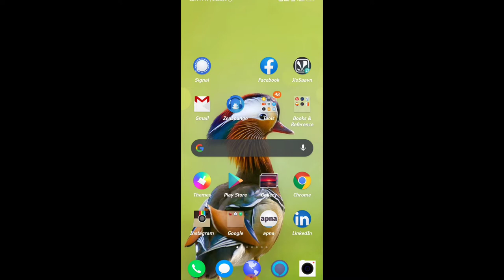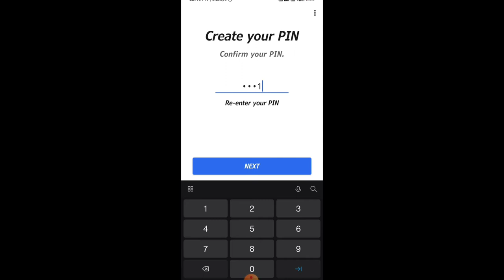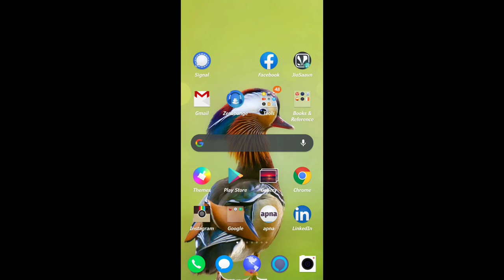signal app kaise use kare | how to use signal app | Signal App Features | WhatsApp alternative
doston is video ke through maine bataya hai ki aap signal app par id bana kar ise kaise use karenge

video agar pasand aayee ho to ise apne dosto ke sath share jaroor karna & aisi aur videos dekhne ke liye is channel ko subscribe jaroor karna thanks for watching this video ☺

your quarries :-
1 - Signal App kaise use karte hai,
2 - Signal Application ko use kaise kare,
3 - how to use signal app,
4 - whatsApp alternative signal app
5 - signal app kaise use kiya jata hai,
6 - signal app ka use kare,
7 - signal Features

background credit